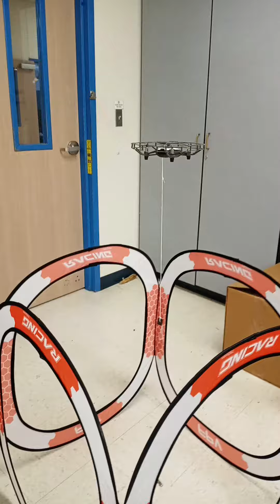Drone Recusing an Otter